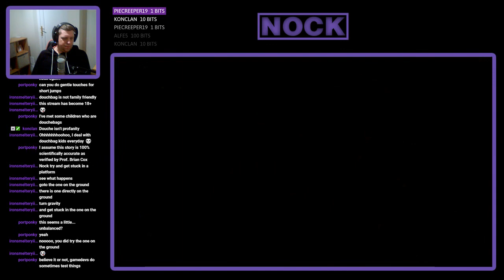Nock Plays | Blackhole #9 - Utterly Repulsed!